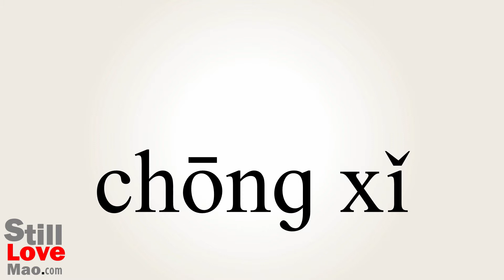How to Say Rinses in Chinese